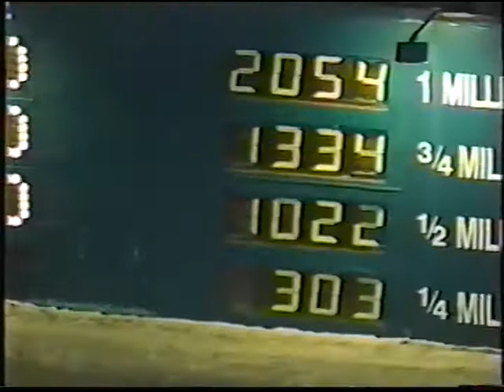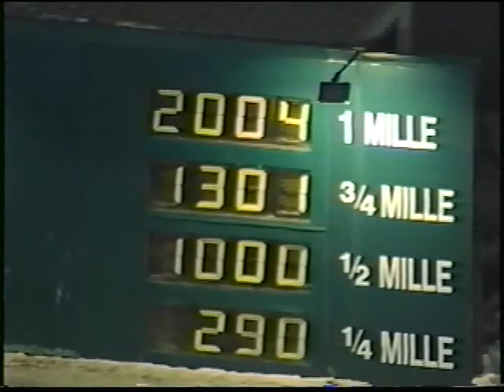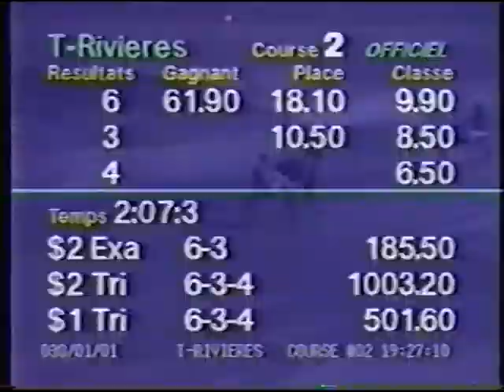Fast Judy - Daniel Perron - 23 et 30 janv 2001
Course de chevaux - 23 et 30 janvier 2001